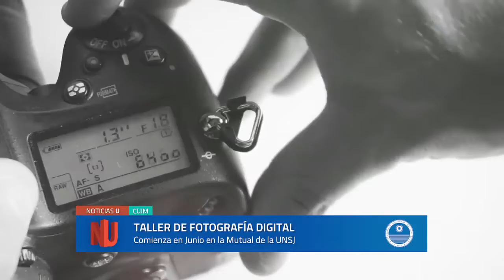Taller de Fotografía en la Mutual de la UNSJ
Taller de Fotografía en la Mutual del Personal de la Universidad Nacional de San Juan. ​